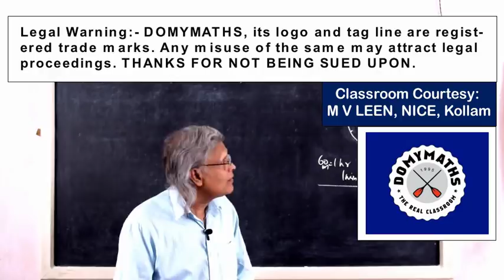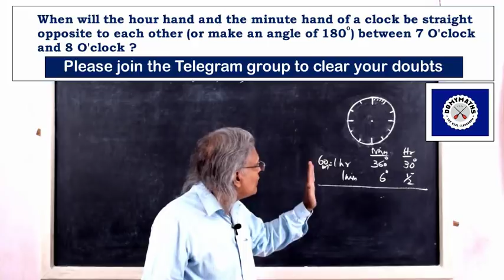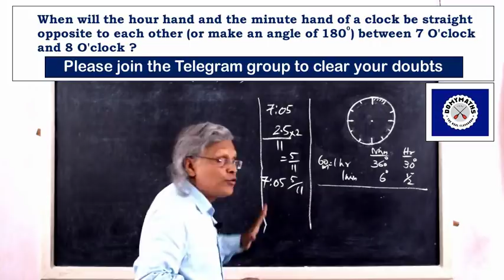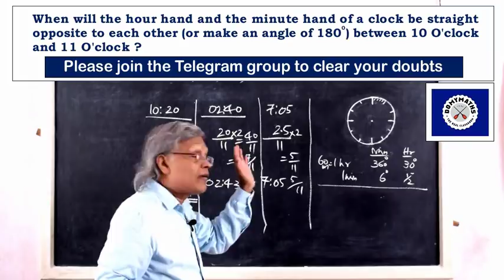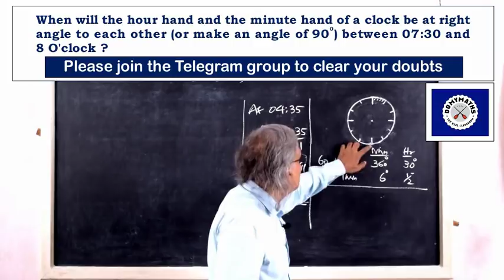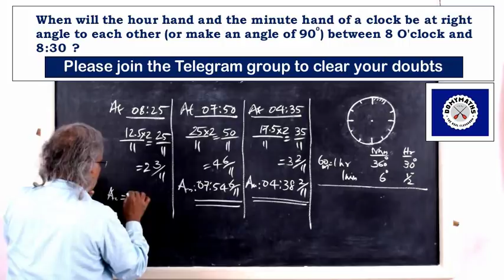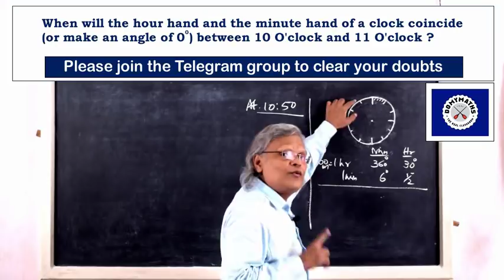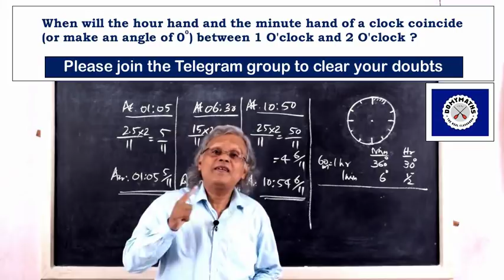How to solve clock 90 degree angle problems quickly | DOMYMATHS | PSC Maths | SSC Maths | RRB Maths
Please watch this video to know more about the secret of clock movements and angles and learn how to solve clock 90 degree angle problems quickly.
With regards
For DOMYMATHS
M V LEEN
NICE, Kollam